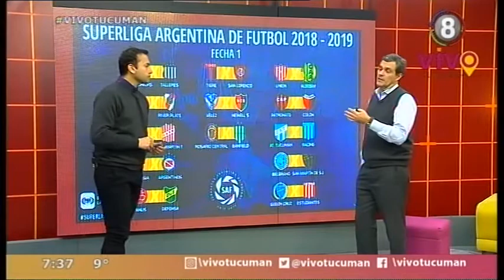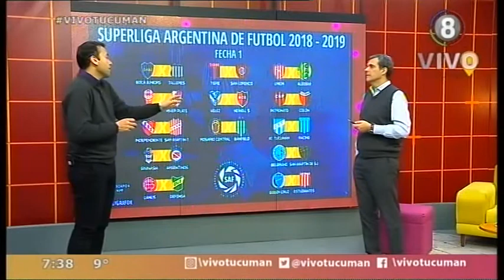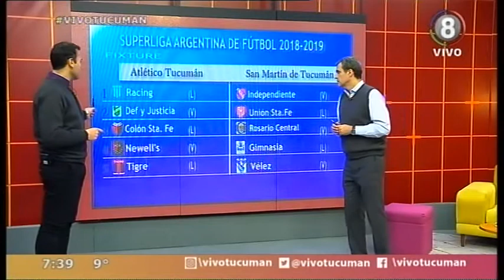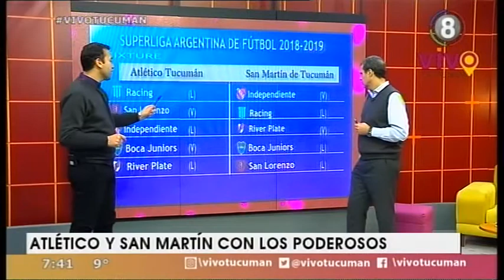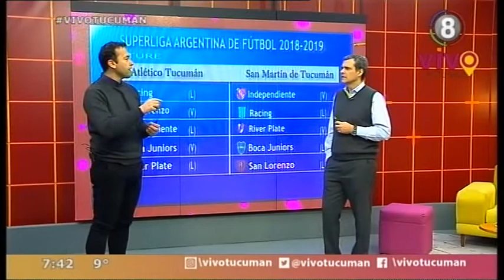En Vivo Tucumán se analizó el fixture de la Superliga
Félix y Marcelo comentan el fixture de las 5 primeras fechas de la Superliga y la suerte de los equipos tuicumanos